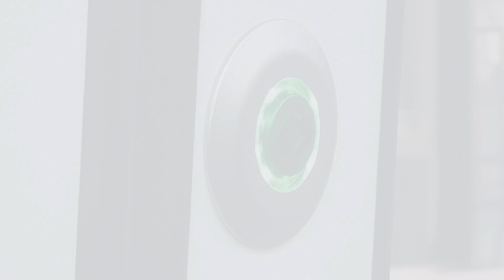FEPASA | ESTACIÓN MONTEAGUILA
Tren de celulosa (cargado) procedente de planta Nueva Aldea con destino puerto de Lirquén.